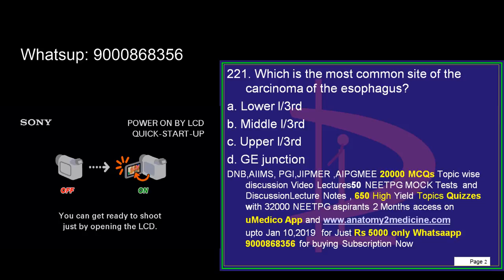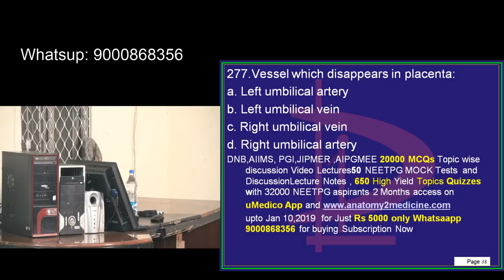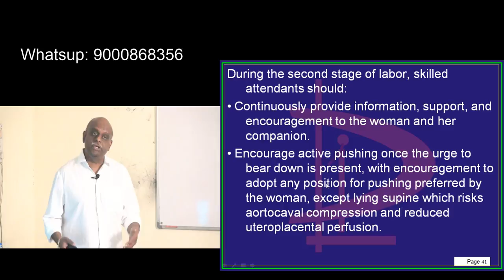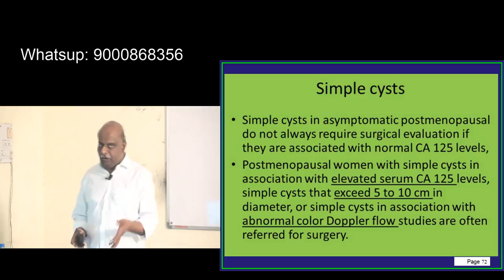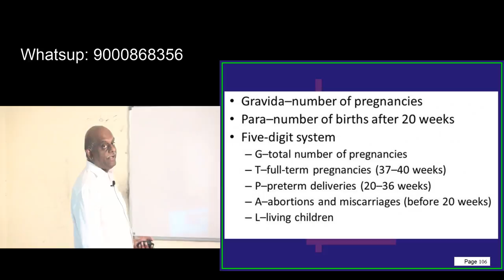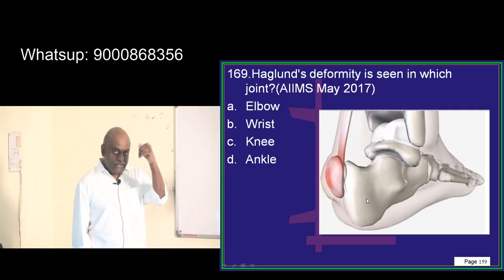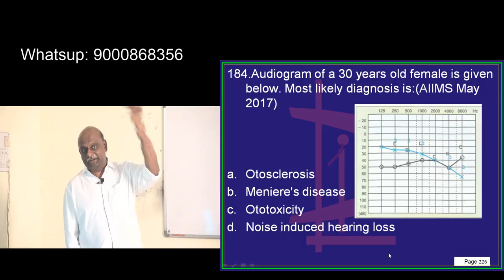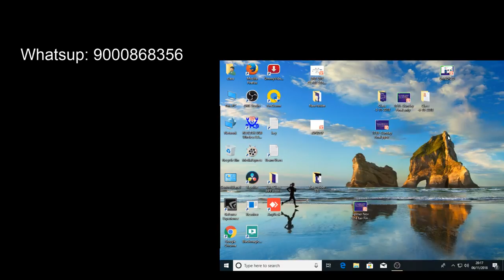NEETPG 20000 Bullet Points in 10000 Minutes . for Notes, Videos and Mock Tests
NEETPG FMGE COACHING MOCKTESTS DNB Revise 20000 Bullet Points in 10000 Minutes with Dr Murali Bharadwaz to Top NEETPG 2019 . . Download uMedico App